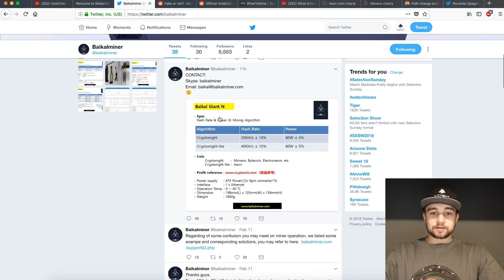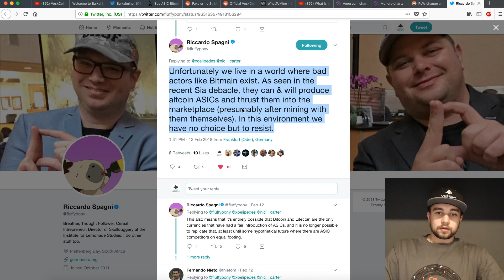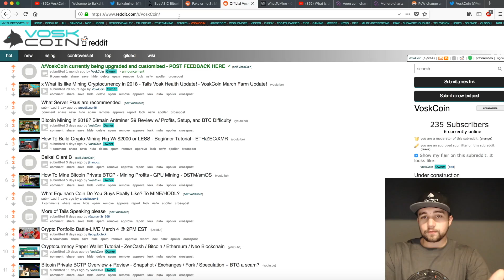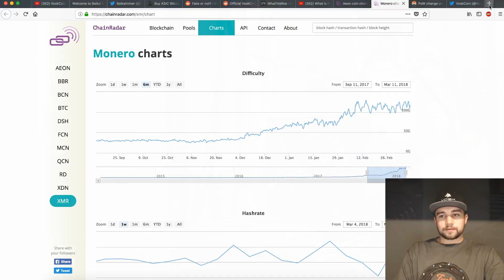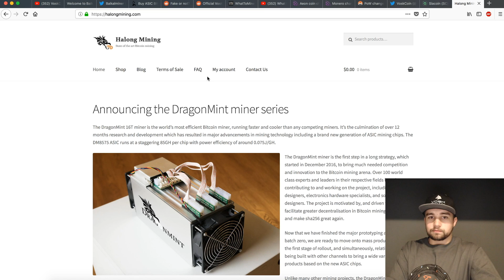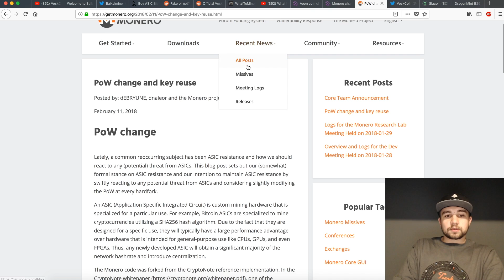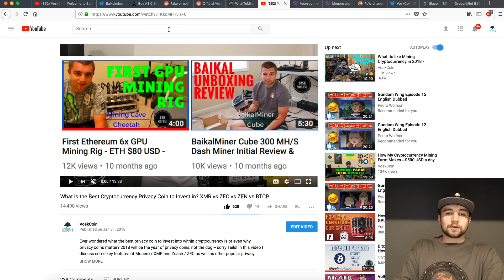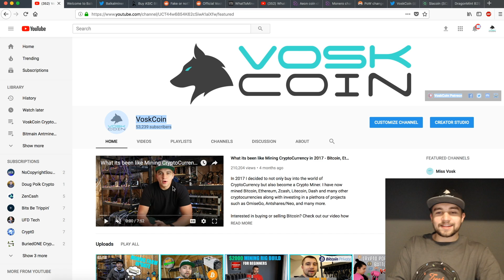ASIC Miners DESTROY GPU Mining? NEW Monero XMR FPGA ASIC & Electroneum ETN Miner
Will ASIC/FPGA Miners destroy Cryptocurrency / GPU Mining? 2018 has been a wild year for crypto mining and GPU miners are now faced with a new enemy the Baikalminer Giant N Cryptonight "ASIC" miner . .

The Baikalminer Giant N can mine Cryptonight and Cryptonight Lite . . one could also speculate that Bitmain may have a Cryptonight ASIC miner up their sleeve however from I have heard I would say that I doubt that.

Monero Asic Resistant POW Change?

Interested in building your own 7 GPU Mining Rig? Full Parts List
Mobo - Gigabyte GA-Z270P-D3
CPU G4400
PSU
- EVGA 1200w Platinum (Shown)
- PCIE Splitters needed + SATA power risers
- Same as above and this PSU is gold
RAM
Red / Shown
PCIE 6 pin to 2x 6+2 pin splitter (At least 6 needed)
- Shown DeepInTheMines orange splitters
- Yellow splitters (6 pin to 2x 6+2 pin)
- Yellow splitters (8 pin to 2x 6+2 pin)
Frame - Mining Cave Rig Frame Shown
- 8 GPU Rig Frame Alternate
Mintcell Spartan 8 GPU Rig Frame
Mintcell Spartan w/ 8 Risers
PCIE Risers (if needed x8)
UBIT 12 pack - good to have extras
- Mintcell 6 pack
HDD (USB Stick Drive)
- Shown Lexar 32gb
- Shown alternate seller
- 16gb lexar 3.0 usb
- 16gb teal lexar small usb
M.2 PCIE adapter by Explomos (1x)
Explomos M.2 Shown
Alternative Mintcell M2 PCIE adapter
Other Alt. M 2 PCIE adapter
GPU's - Choose 7
1080 TI

Art of Silence used under Creative Commons 3.0 License

BTC - 12PsgKuhcJrEqJbD3oMN7rcEcuyqyqRznL
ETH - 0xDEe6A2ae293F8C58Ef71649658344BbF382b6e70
ZEC - t1WRoxHVh8vhDJxAr6vpP4zzj3xHGF9ZbgQ
ZEN - znb1iNFP6VctF2AhXLXtMsSjP7emvYDmeXR
VTC - VdeggL7drzbYeB2eedDeDYe9xPwtPXW8KG
KMD - RCbKFSQhNWCqSwuFY8cGwzhDk8zMdYkjDj
Doge - DHgX7vJjBsmYcB1GgubGtu3TVJkqQgCG6B
XMR - 484HoyS4h2fenvLKQkuUV7FwnJaGK8LMX43tiJ3UZdVU53d2MxFiQ1jbSfyorsXZVs1SvoPVh4nipjd7b4GVgFGmCgygdpV